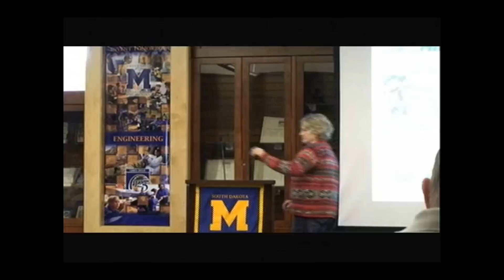Lady Hardrocker Basketball Update with Barb Felderman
South Dakota School of Mines women's basketball head coach Barb Felderman gives a recap of this past weekend's road trip during the Hardrock Club Coaches' Luncheon Monday at the King Center. The Lady Hardrockers took on MSU-Billings and Dickinson State. Coach Felderman also previews the schedule ahead. SD Mines standout senior Katie Strandholm also shares some details about herself.